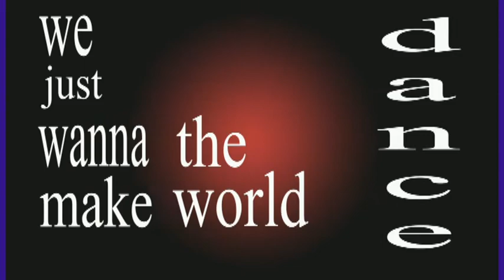IAT 100 - Final Project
done by Frank Yang and Gao Tian